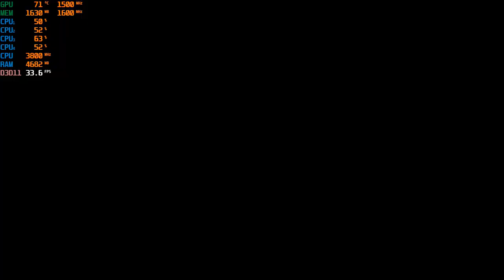Tom Clancy's Rainbow Six Siege - 1080P & 720P with the Ryzen 3 2200G Vega 8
Ram: 16gb DDR4 3200mhz OC (CL 16) {3000mhz non-oc speed}